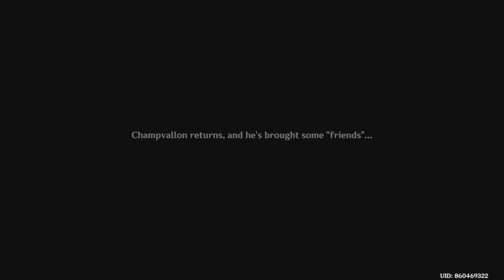Champions of the Ring: Genshin Impact Playthrough